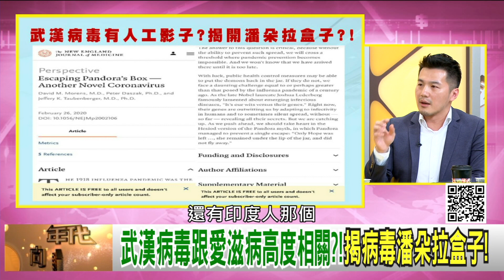精彩片段》招名威：它很困難...【年代向錢看】20200227